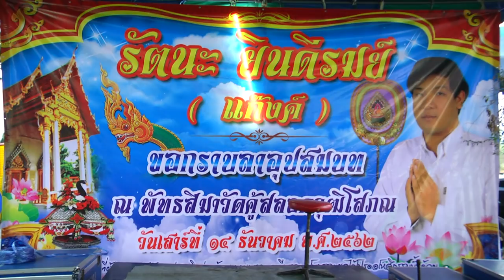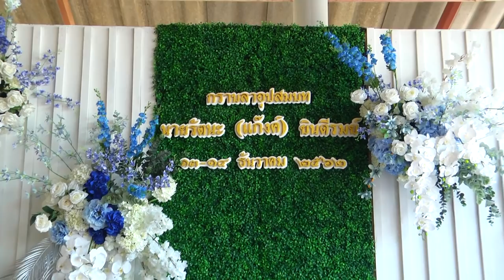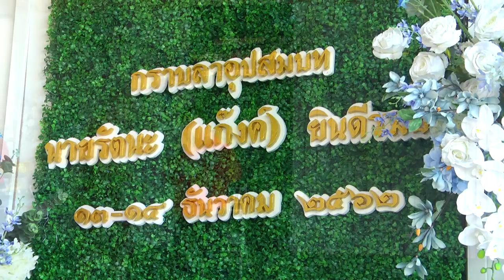อุปสมบท รัตนะ (แก๊งค์) ยินดีรมย์ วันที่ 13 ธันวาคม 2562 Part 1